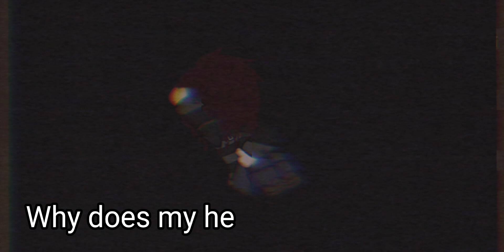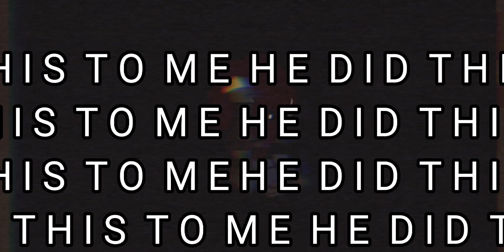How C.C became Vengefull | Original Idea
— Song name;